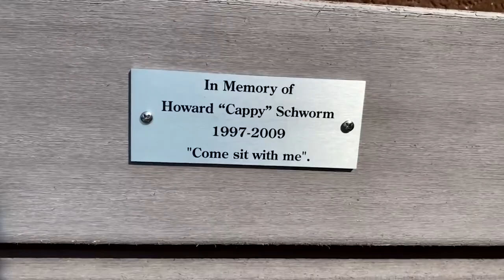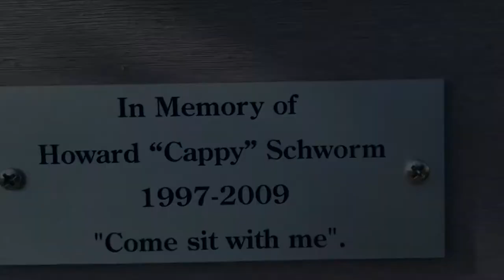Journey With the Schworms: Remembering a Loved One - Ep. 17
In this episode, Glenn gets personal on the anniversary of his father's death and the impact he made on his community. Glenn finds out the community want's to give back to him for all his father did for the community by presenting him a bench in memory of him.